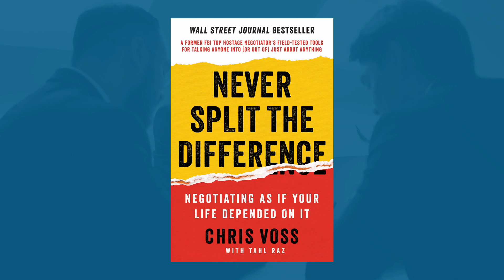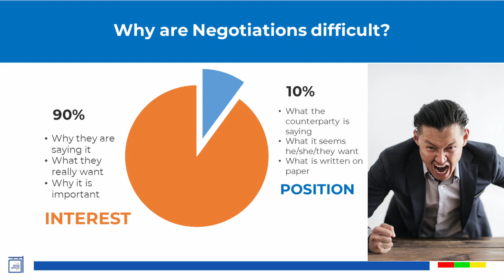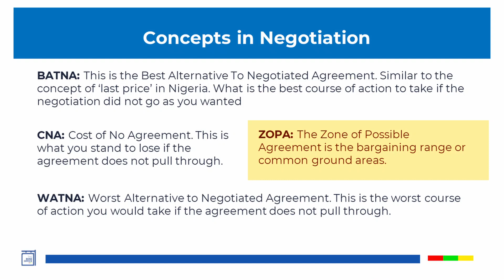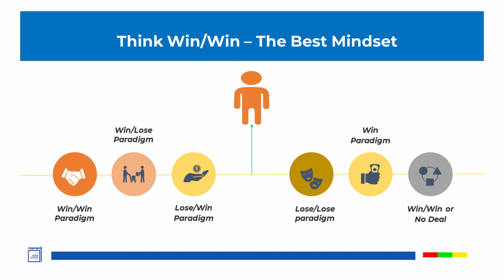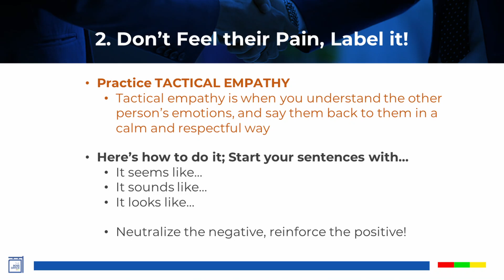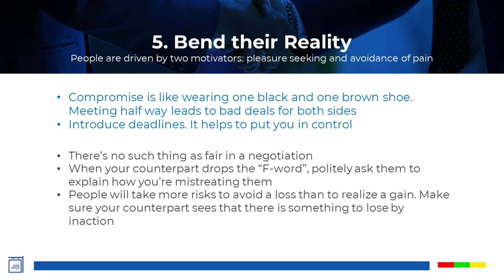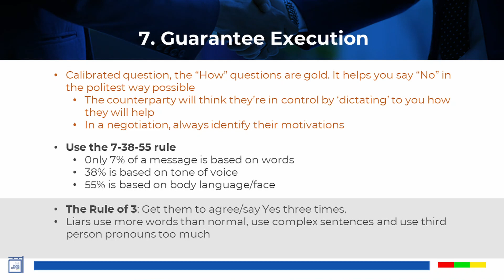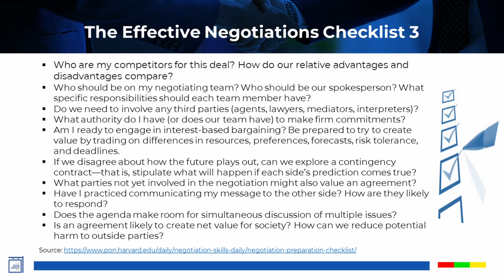Module Six Negotiate As If Your Life Depended On It - SRLC Course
Every salesman gets to that point when the customer raises very important and valid concerns. This course will help you finetune the skills that will make you get a solid commitment when it matters.